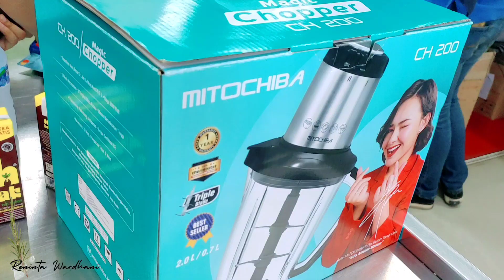BELANJA KEBUTUHAN RUMAH, DISPENSER, CHOPPER || BEBERES, BERSIH-BERSIH RUMAH BIAR KINCLONG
Hi, semuanya masih dengan kegiatan aku seorang IRT dengan dua anak dengan segala aktivitas,
semoga tetap bisa memberikan hal yang positif untuk teman" semua

semangat selalu untuk semua para IBU

Salam sayang

RDW🌼❤️🥰